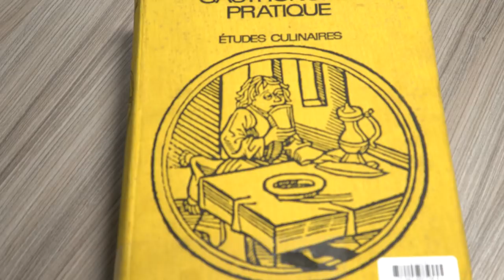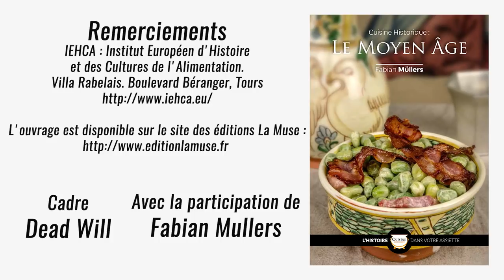Fèves aux lards du Moyen Âge - Recettes historiques #1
Vous vous êtes toujours demandé ce qu'on pouvait bien manger au Moyen Âge ? Avec le talentueux Fabian Müllers, spécialisé en cuisine historique, nous vous proposons une délicieuse recette de fèves au lard ! Une occasion pour nous de revenir un peu sur l'approche de la cuisine durant cette période, sur les recettes qui nous ont été transmises et sur l'alimentation du peuple et de l'aristocratie.

➤ Remerciements : IEHCA : Institut Européen d'Histoire et des Cultures de l'Alimentation. Villa Rabelais. Boulevard Béranger, Tours
➤ L'ouvrage de Fabian est disponible sur le site des éditions La Muse
➤ Pour en savoir plus sur la démarche d'archéo-cuisine ou pour contacter Fabian Mullers

🍲 Recette des fèves au lard
Ingrédients :
- 500g de fèves sèches
- 250g de poitrine fumée
- 1/2 litre de crème fraîche
- 2 beaux oignons
- bouillon de bœuf
- 1 branche de thym et de romarin

Déroulé :
Trier les fèves et les mettre à tremper toute une nuit. Mettre de l'eau à bouillir dans une marmite et y jeter ainsi les fèves ainsi qu'un os à moelle. Saler. Au bout de 30min, égouttez-les. Tailler la poitrine en morceaux et faire revenir avec les oignons émincés. Ajouter ensuite les fèves et couvrir de crème fraîche. Ajouter le thym et le romarin. Ajuster l'assaisonnement en sel et poivre. Laisser mijoter jusqu'à cuisson complète.

🔸Découvrez ma boutique en ligne🔸